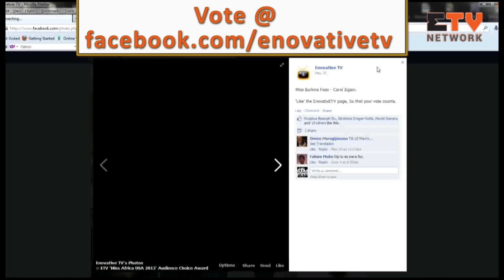ETV Promotional Video 2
EnovativeTV, proud sponsor of Miss Africa USA 2013 Pageant wants your help to choose our ETV Audience Choice Winner. Vote! Vote! Vote! for your favorite contestant on our Facebook